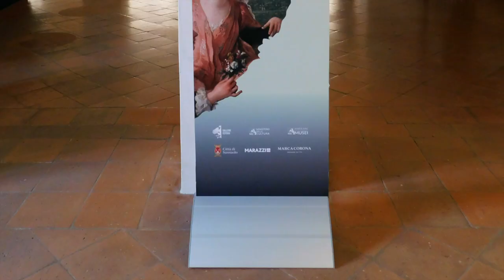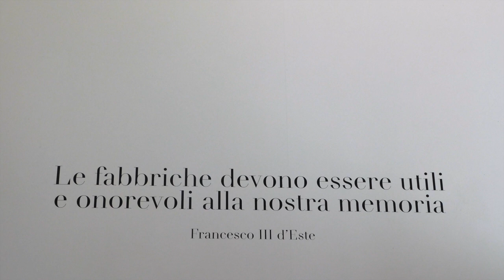Invitación a la Corte.... a la Corte de Sassuolo